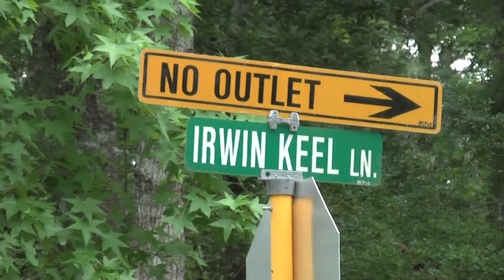060514 FBI RAID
Thursday afternoon just after 3 pm multiple FBI units with the assistance of the Montgomery County Sheriff's Department swarmed a home on Irwin Keel just off Firetower Road. This is the same location f the last raid in which resulted in the arrest of Ali Irsan, who was charged in the murder of Gelareh. Bagherzadeh was fatally shot near the Galleria in 2012.

Irsan's wife and daughter were also arrested last week on federal fraud charges.

FBI Agents on the scene were seen tearing the roof off the home along the edges.

THE FBI is referring everything to their PIO in Houston.

Earlier this week the Montgomery County Sheriff's Office says it's revisiting the death of Amjad Alidam. His father-in-law, Ali Irsan, claimed he shot Alidam in self-defense and a grand jury chose not to issue an indictment.

But the 57-year-old Irsan has since been charged in the 2012 killing of Gelareh Bagherzadeh, an Iranian student and activist. A federal prosecutor said during a May 29 court hearing that Irsan also is suspected of shooting another son-in-law 11 months after Bagherzadeh's death. Irsan has not been charged in that killing.

Irsan, a naturalized U.S. citizen, is in federal custody on separate charges for his alleged involvement in a welfare and Social Security benefits scheme.